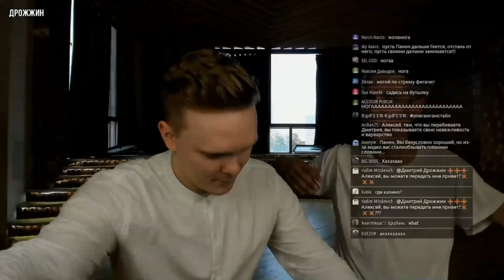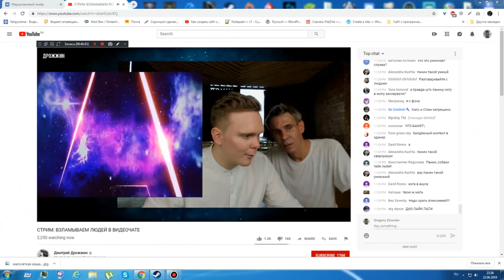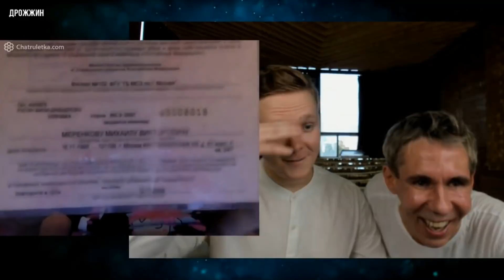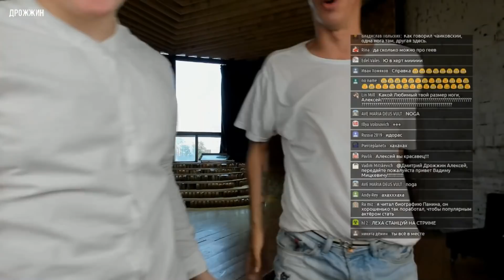АЛЕКСЕЙ ПАНИН НА СТРИМЕ У ДМИТРИЯ ДРОЖЖИНА || ПОЛНЫЙ СТРИМ ОТ 22.06.2019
На этом канале Я, Григорий Зиновьев, выражаю свое мнение по какому-либо вопросу.